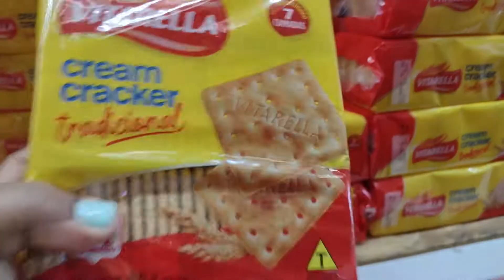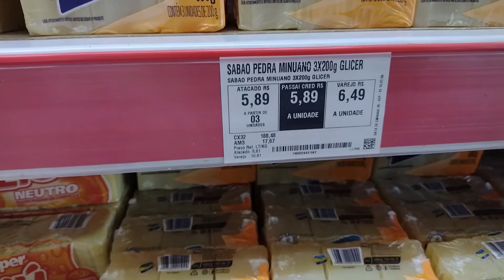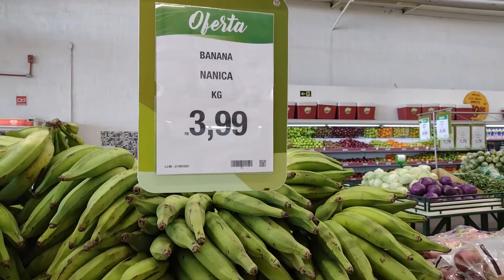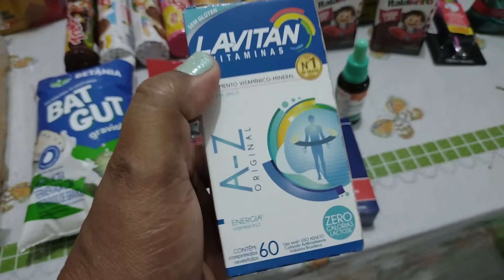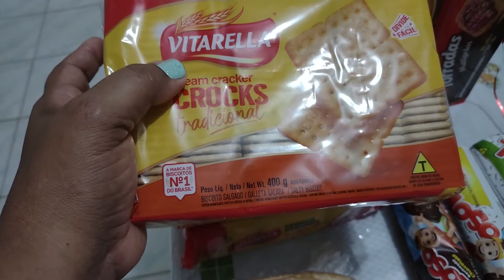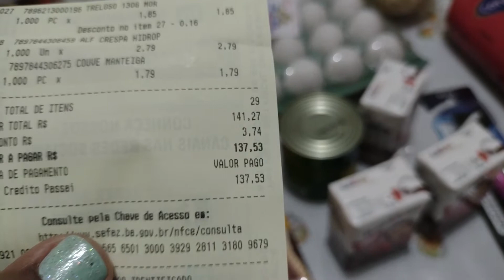+ Um complemento | mês de setembro | Lar da Dri